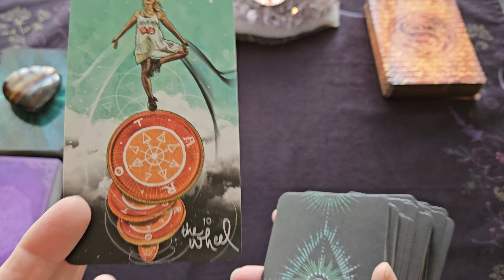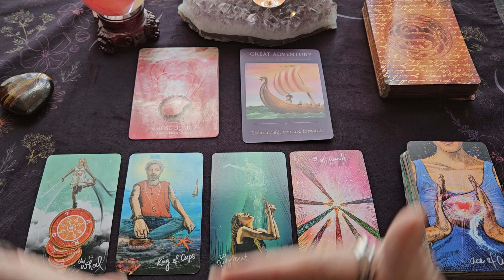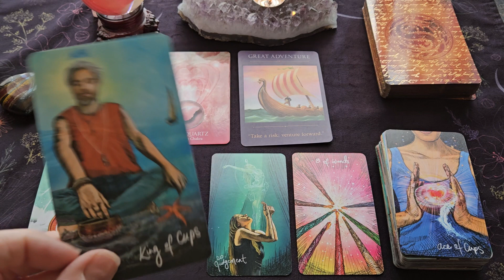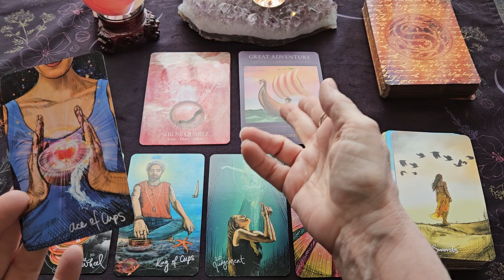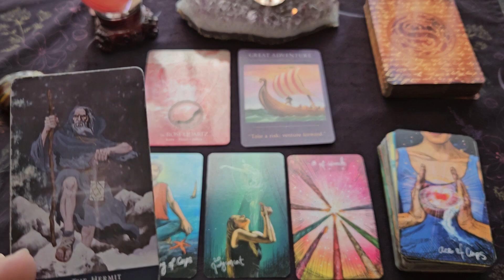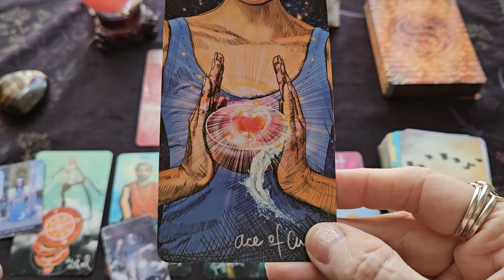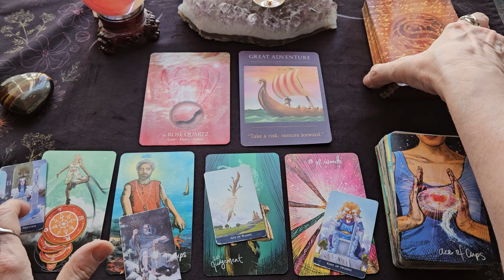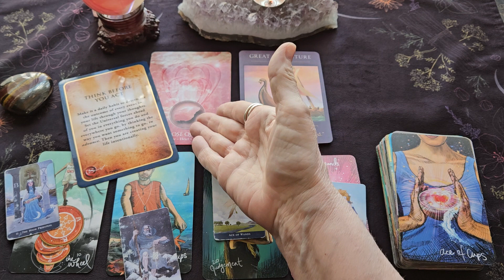Capricorn Weekly Tarot Reading ~ Nov 20-26, 2023 ~ YOUR LUCK IS CHANGING CAPRICORN...TAKE A CHANCE!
This is your Capricorn Weekly Tarot Reading for Nov 20-26, 2023

The Light Seer's Tarot Deck -  Chris - Anne
Eternal Crystals Oracle Cards -   Jade-Sky
The Sacred Traveler Oracle Cards - Denise Linn
Manifestation Cards - Rhonda Byrne